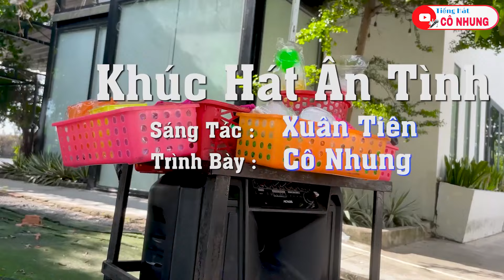Khúc Hát Ân Tình - Cô Nhung | Giọng Ca 72 Tuổi quá hay quá cảm xúc!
➤ Cảm ơn các bạn đã ủng hộ xem video của cô Nhung
Tiếng Hát Cô Nhung

Khúc Hát Ân Tình
Sáng Tác : Xuân Tiên
Trình Bày : Tiếng Hát Cô Nhung